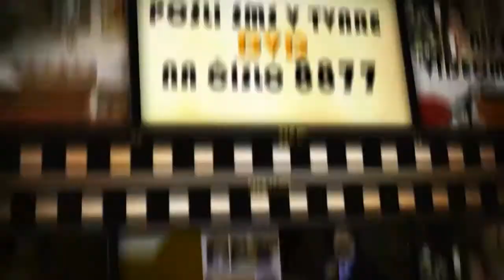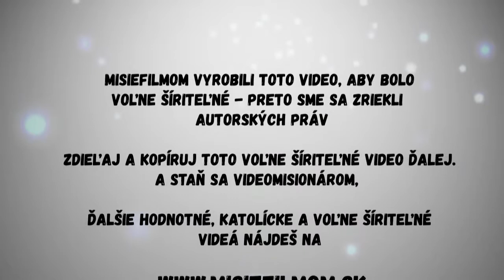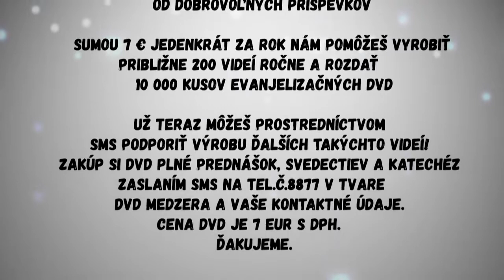Čo je rovné, je pevné